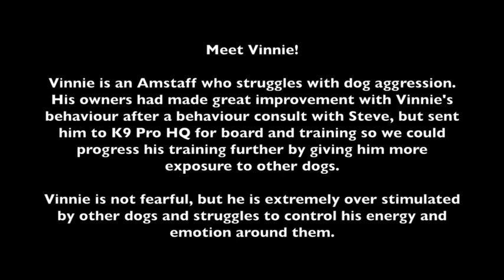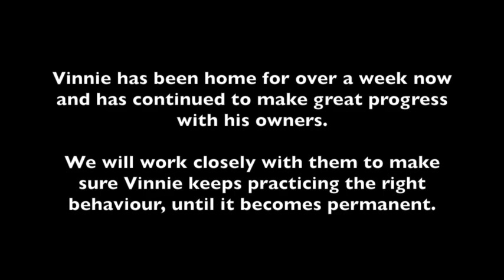Vinnie - Dog Aggressive AmStaff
Meet Vinnie!

Vinnie is an Amstaff who struggles with dog aggression. His owners had made great improvement with Vinnie's behaviour after a behaviour consult with Steve, but sent him to K9 Pro HQ for board and training so we could progress his training further by giving him more exposure to other dogs.

Vinnie is not fearful, but he is extremely over stimulated by other dogs and struggles to control his energy and emotion around them.